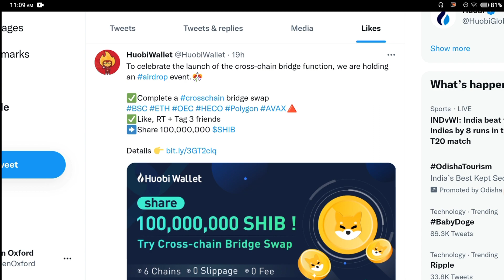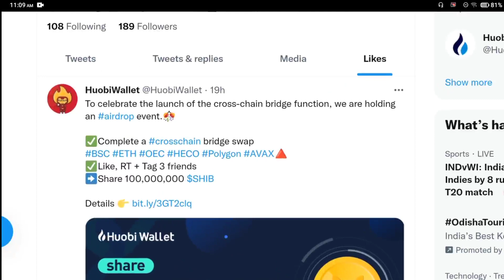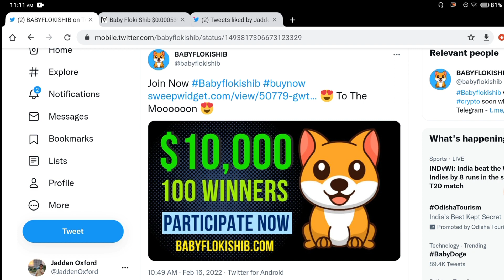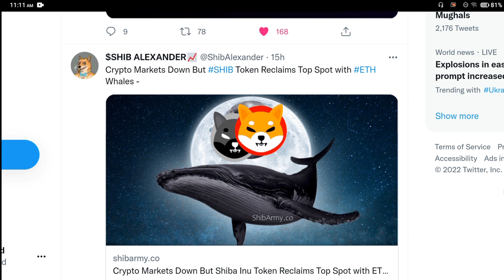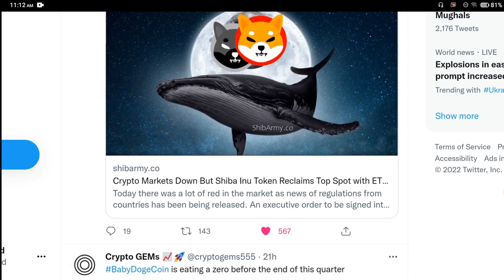🔥 DOGGY DAO LAUNCH हुआ🔥 SHIBA INU TO $1 Soon🔥SHIBA INU TODAY NEWS🔥Shiba inu BREAKING NEWS🔥Shiba Inu🔥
1. shiba crypto price prediction 2021
2. shiba inu coin news today
3. shiba crypto news hindi
4. shiba inu latest news hindi
5. shiba inu latest update
6. shiba inu coin latest update
7. shiba inu news today
8. shiba inu coin prediction
9. shiba inu coin news today hindi
10. shiba inu coin hindi
11. shiba inu coin live
12. shiba inu latest news in hindi
13. shiba inu latest news today
14. shiba inu latest update